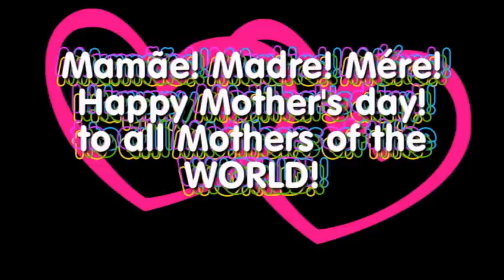Mensagem Feliz dia das Mães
Esta minha homenagem são para aquelas que são mães de verdade ou as que são mães de coração para todas as Mães do Mundo, muitas Felicidades para todas as mulheres que recebem este grande presente de Deus!  desejo para todas as minhas mulheres familiares, e amigas e inimigas também! Felicidades!

Se Quiser me enviar algo:
📩 Rue des Grands Carmes, 6  Brussels-BELGIUM / PoBox: 1000